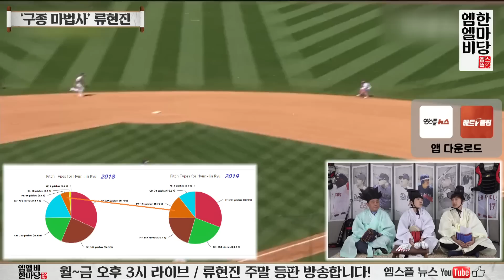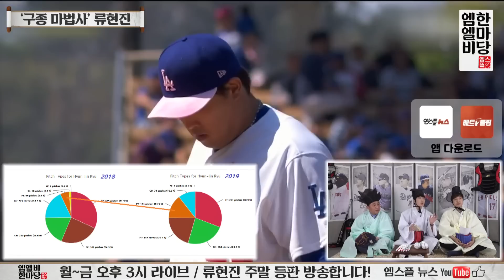[엠엘비 한마당 62회] '구종 컨트롤 마법사' 류현진 인정?